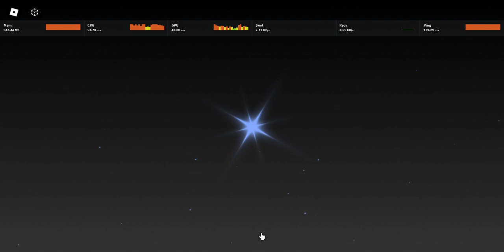I finally rolled Sailor after 4.75m rolls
ive been cooking a lot lately. Hopefully I get a 100m aura. Preferably abyssal.